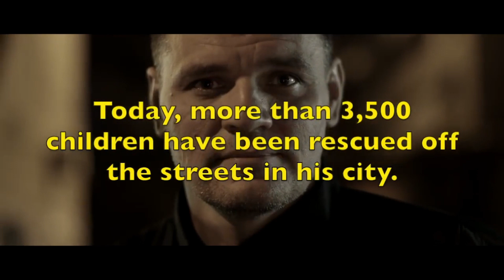Newsboys - The Orphan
Video from "Almost Holy (Documentary 2015)" by Danny Yourd and Steve Hoover.
+   Mokhnenko Gennadiy channel